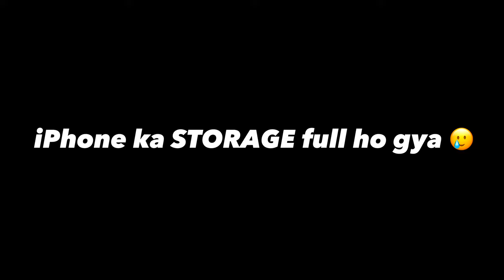😱Accident ! | crash ?😰| apple ka connector lene Chlo🤯| motovlogging setup not complete yet😔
Welcome to my vlog! In this video, I'll be sharing some entertaining moments.

Watch as I explore new angles and put it to the test, while keeping you entertained with my unique sense of humor and wit. Whether you're a biker or just looking for a good laugh, this video has something for everyone.